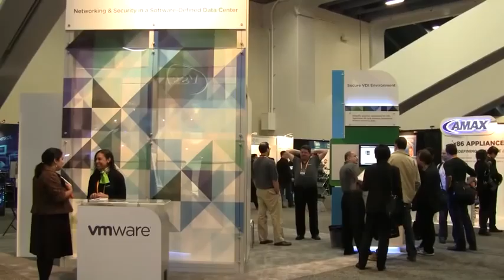RSA 2013: A Conversation with Catbird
Catbird vSecurity integrated with VMware vCloud Networking and Security App broadens access control capabilities for compliance enforcement. The joint solution monitors and protects organizations regulated by specifications such as PCI, HIPAA and NIST.